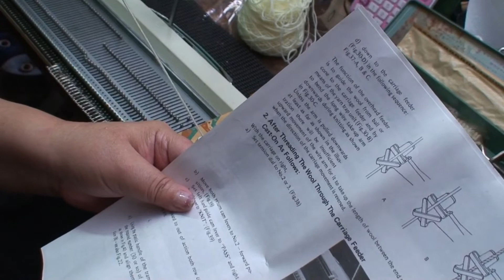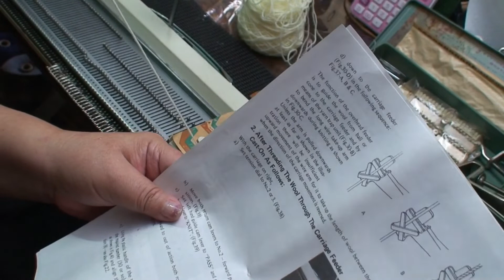コロナ編み機 自動編み出し (Corona CH1500: auto cast on)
これまで操作したなかで最も静かで滑らかなコロナの編み機です。

The quietest and smoothest knitting machine I have ever operated is the Corona knitting machine.